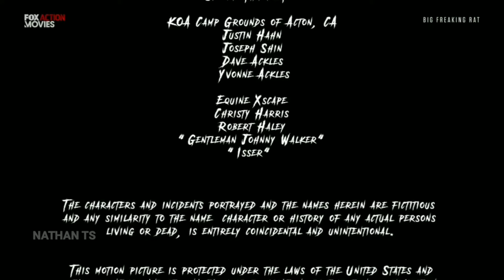Fox Action Movies shutdown (Philippine feed) (fan-made)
Hello guys, this is the fan-made video of the shutdown of Fox Action Movies Asia (Philippine feed) that I made.

WARNING: I do not own the elements in this video.

Also, this video is made for recreational purposes only.